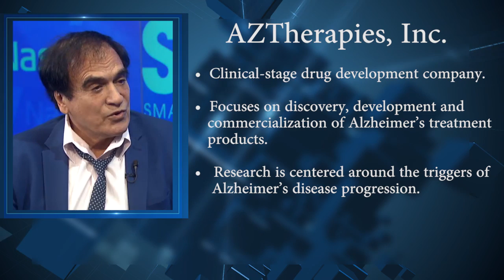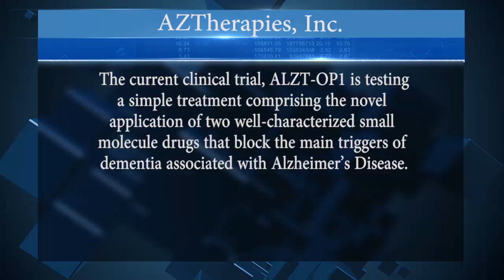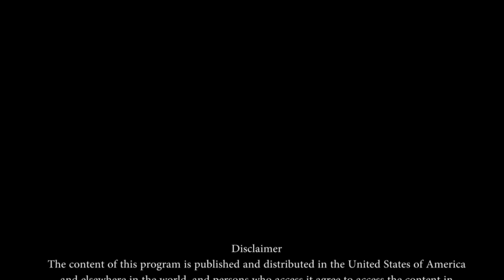AZTherapies, Inc. - Preventing Alzheimer's Disease Progression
SCN's Jane King sits down with the Founder and Chairman David R. Elmaleh, PhD of AZTherapies, Inc. to discuss his biotechnology company and its future outlook.
Preventing Alzheimer’s disease progression, early. AZTherapies is at the forefront of the discovery, development and commercialization of novel Alzheimer’s disease therapeutics that will fundamentally improve patient outcomes, quality of life, and disease management. Preventing Alzheimer’s disease progression remains a critical, unmet need for millions of people in the US and worldwide. Our advanced knowledge of Alzheimer’s disease biology, combined with our proprietary scientific discoveries, and clinical and biomarker imaging expertise, provides AZTherapies with unique potential to develop novel therapies to impact Alzheimer’s disease progression.